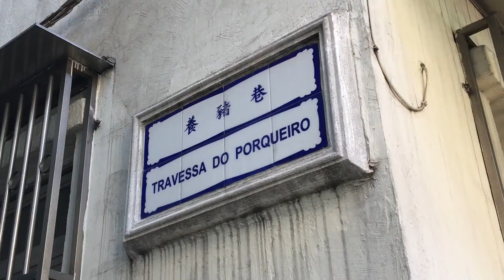養豬巷 Travessa do Porqueiro Macau One Minute 澳門一分鐘 20180116 (00641)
養豬巷 Travessa do Porqueiro Macau One Minute 澳門一分鐘